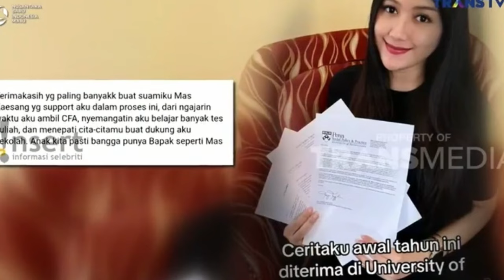KAESANG DAN ERINA PANEN HUJATAN SETELAH PAMER KEMEHAN - INSERT HARI INI TRANS TV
Berita seputar kegiatan artis maupun gosip

INSERT,INSERT PAGI,INSERT SIANG,INSERT TODAY,INSERT STORY,GOSIP HARI INI,
GOSIP TERBARU, GOSIP ARTIS TERBARU,GOSIP ARTIS TERBARU HARI INI